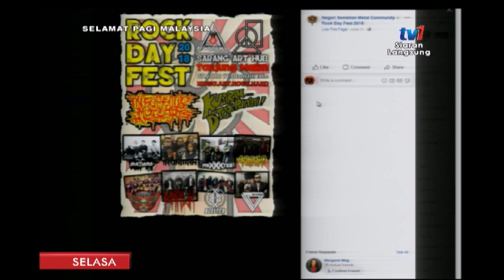SPM 2018: ROCK DAY FEST 2018 [3 JULAI 2018]